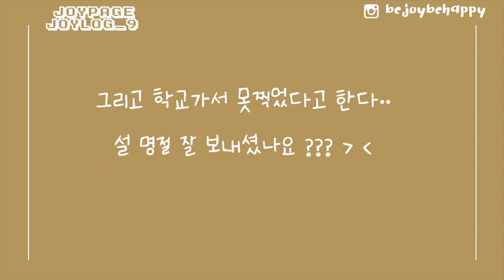JOYLOG #9 | 캐나다 유학생 조이가 설날을 보내는 방법 ✌︎ (feat. 3일 뒤 옷가게를 연다 )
값진 피드백은 더 좋은 영상을 만드는 촉진제가 됩니다 ❤︎
오늘도 좋은날 보내시고 다음영상에서 만나요!
Enjoy in Joy☺︎
|TECH| Canon M10, Sony nex- 5t, Gopro hero4, Iphone se
|EDITING PROGRAM| ADOBE PRIMIERE PRO